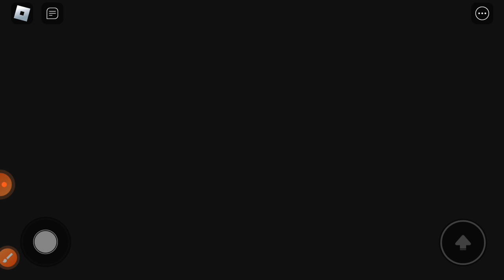Mr.Stinky's Obby (EASY) And HARDCORE)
A student Pulls off a fire alarm at a school will he escape or will he not Watch the video to find out.